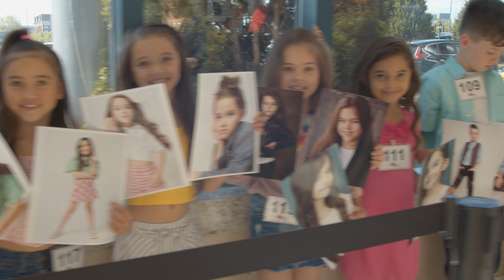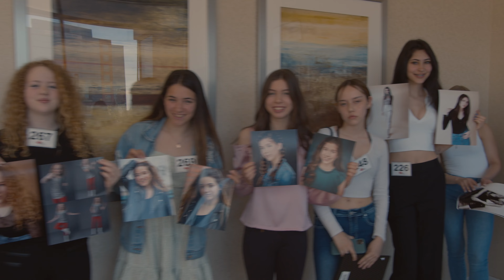CMTC 2022 Highlight Reel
Highlights from the 2022 Canadian Model and Talent Convention

Video by Alejandro Parga

Thank you to all of the amazing contestants, visitors, guests, agents, managers, casting directors, producers, directors, record labels, industry experts, coaches and scouts who attended CMTC 2022!

A very special thank you to the CMTC 2022 Team. The event would not have been the same without your hard work and dedication.

The energy was electric! We already miss all of your smiles and can't wait to reunite and see you for the 30th anniversary event!